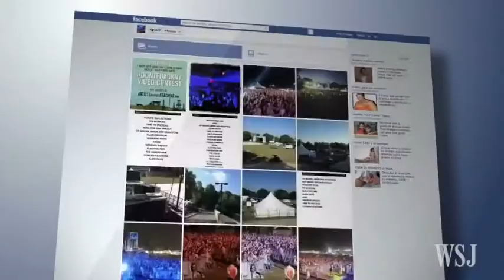Copenhagen Democracy Summit - Democracy and Responsible Business with Lars Rebien Sørensen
Democracy and Responsible Business Part 1

Keynote interview with speakers:
- Lars Rebien Sørensen, Chairman Novo Nordisk
- Moderator: Lisbeth Knudsen, Editor-in-chief, Mandag Morgen